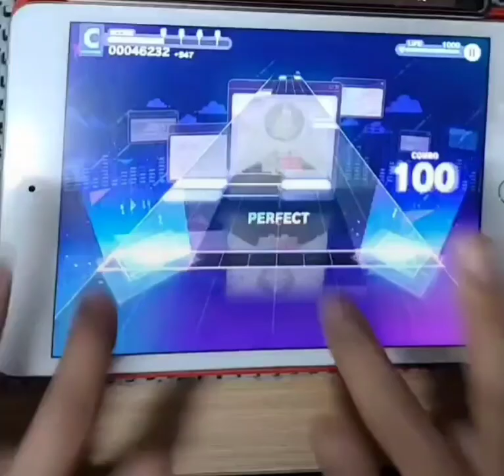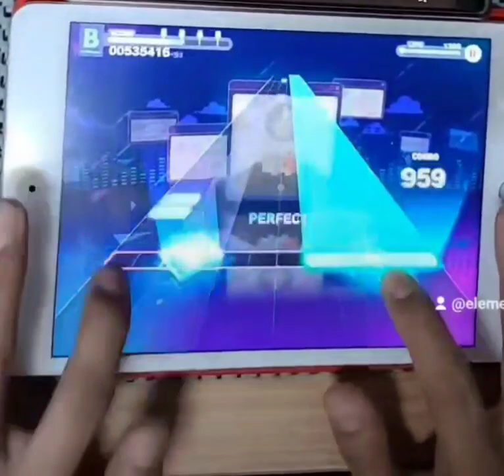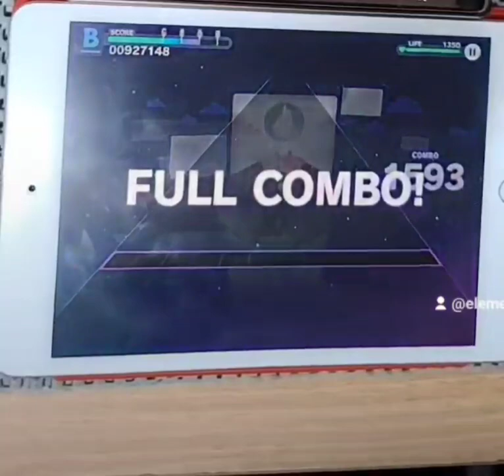[プロセカ/프세카] The EmpErroR (Master 36) FULL COMBO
세상에 내가 엠퍼러 마스터 풀콤 오너???
세상에 내가 36렙 풀콤 오너???